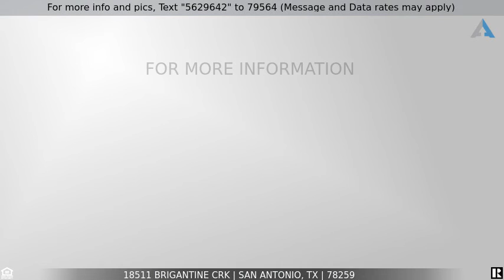Priced at $264,900 - 18511 BRIGANTINE CRK, San Antonio, TX 78259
Fabulous find in Redland Ridge! Let the red door welcome you into formal living & dining recently done in luxury vinyl plank flooring and continues throughout. Striking column is a focal point along with built-in bookshelves. Warm neutral interior colors. Recessed lighting throughout. Carpet installed April 2020. New window blinds (May 2020). Kitchen has a composite granite sink, stainless steel/black stove (May 2020), stainless steel dishwasher, large island/breakfast bar. Enjoy dining in the bay window breakfast area. Generous sized bedrooms. Owner's suite bath features garden tub, separate vanities, separate shower stall, double closets (5' X 8' each). Roof replaced October 2019. Recent interior and exterior paint October 2019. Pergola covered patio makes it ideal for outdoor entertaining or relaxing. Newer HVAC system. Amenity center includes playground, sports court, pavilion, walking trail. Convenient location to highways, shopping, dining and entertainment.